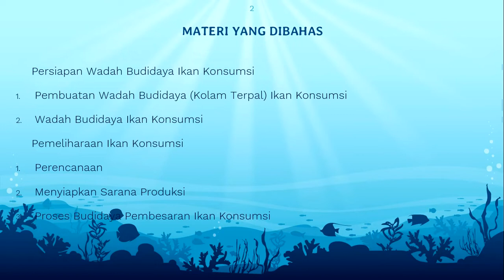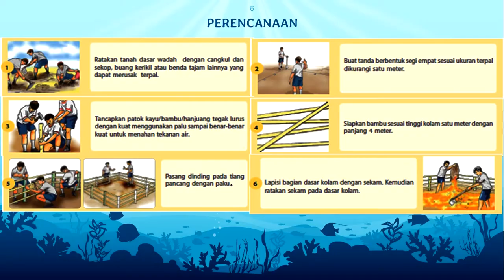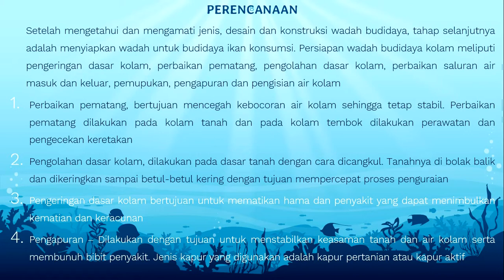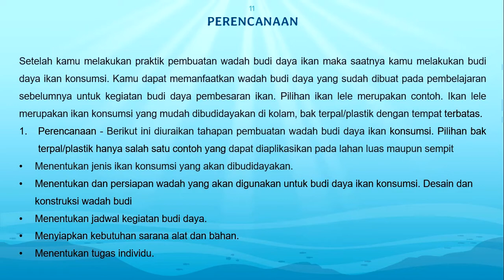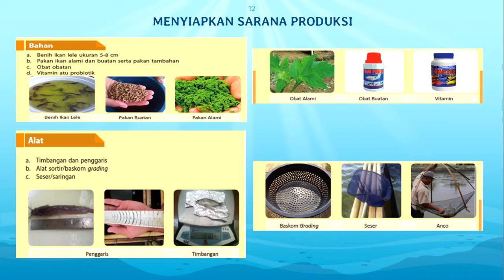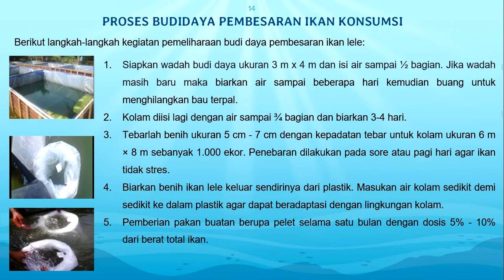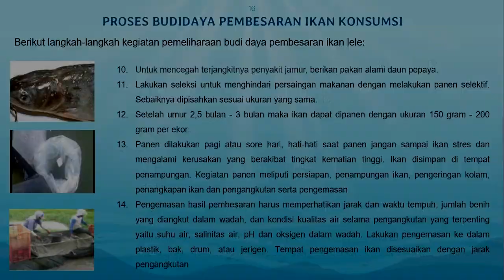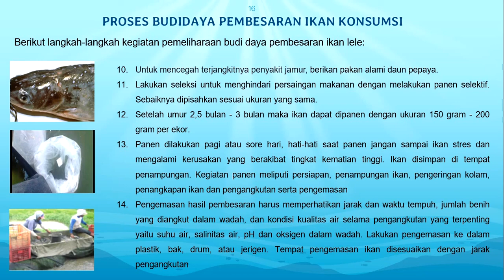PERSIAPAN WADAH & PEMELIHARAAN BUDIDAYA IKAN KONSUMSI (PRAKARYA KELAS 9 SEMESTER 1)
Materi PJJ Prakarya Kelas 9 Semester Ganjil.